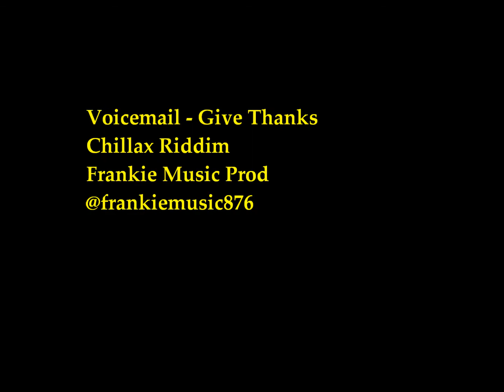Voicemail - Give Thanks (CHILLAX RIDDIM) FRANKIE MUSIC PROD .wmv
ARTIST: VOICEMAIL
SONG TITLE: GIVE THANKS
RIDDIM: CHILLAX RIDDIM
PRODUCED BY: FRANKIE MUSIC PRODUCTION